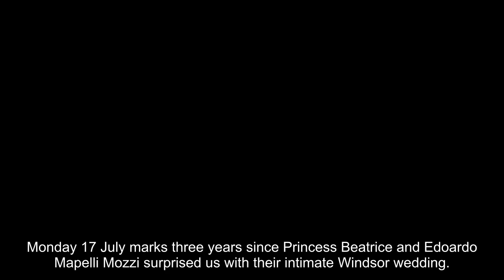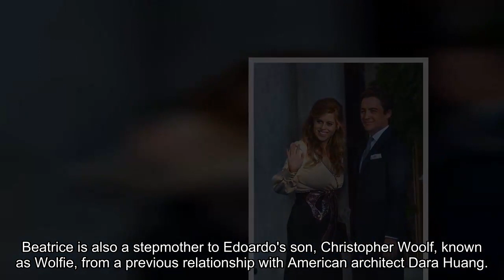Princess Beatrice and Edoado Mapelli Mozzi's relationship in 10 sweet photos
Monday 17 July marks three years since Princess Beatrice and Edoardo Mapelli Mozzi surprised us with their intimate Windsor wedding.

The couple were forced to postpone their original May 2020 nuptials due to the pandemic, but they opted to tie the knot during a private ceremony at the Royal Chapel of All Saints, Royal Lodge, Windsor in July 2020.

In line with the restrictions at the time, just a handful of guests attended the wedding, including the late Queen Elizabeth II and the late Duke of Edinburgh.

Royal bride Beatrice wowed in a remodelled Norman Hartnell gown that was loaned by her grandmother, as well as Queen Mary's diamond fringe tiara.

The Princess and property developer Edoardo have known each other since childhood, but they began dating in autumn 2018. Edoardo proposed to Beatrice with a ring designed by Shaun Leane while they were on holiday in Italy in September 2019.

The couple welcomed their first child, Sienna Mapelli Mozzi, at the Chelsea and Westminster Hospital on 18 September 2021.

Beatrice is also a stepmother to Edoardo's son, Christopher Woolf, known as Wolfie, from a previous relationship with American architect Dara Huang.

It's been quite the busy few years for Beatrice and Edoardo, take a look at their sweetest photos.